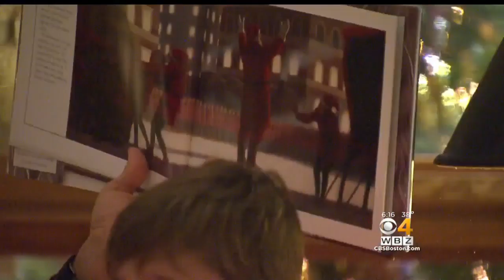David Wade Reads 'Polar Express' At Teddy Bear Tea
WBZ-TV’s David Wade was the guest reader at Teddy Bear Tea at the Four Seasons in Boston. He read Polar Express to the kids who all brought teddy bears for children in need.